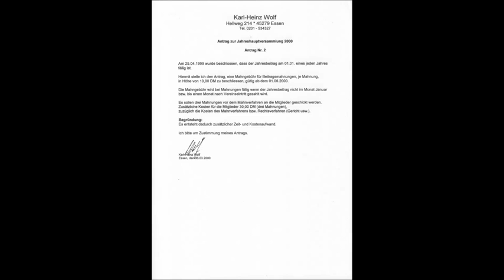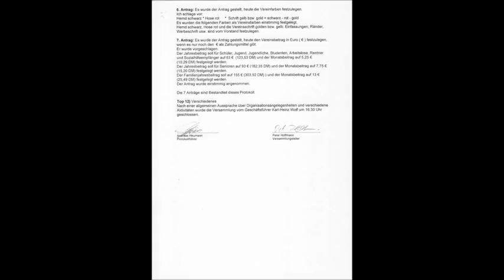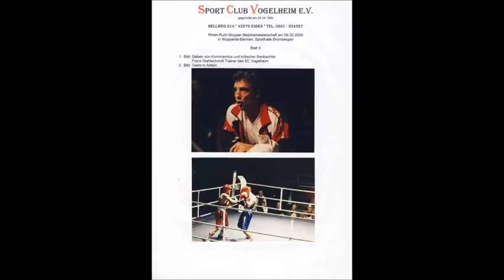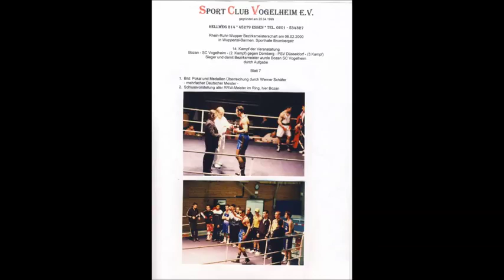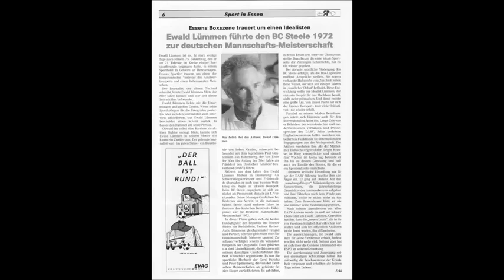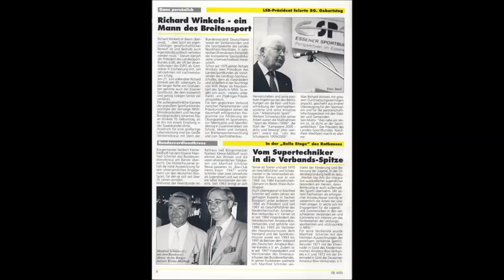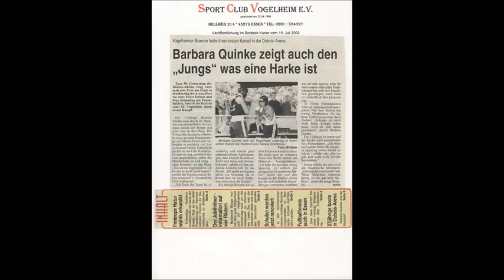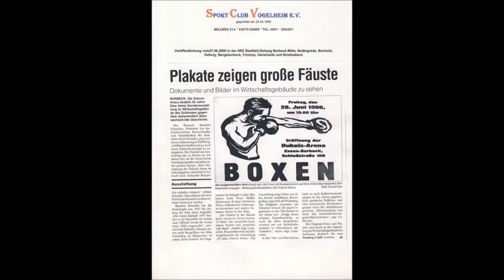1922 * Der Sportler * Boxen * Sport Club Vogelheim * Januar bis Juni 2000 * Gashi * Bozan * Teil 1